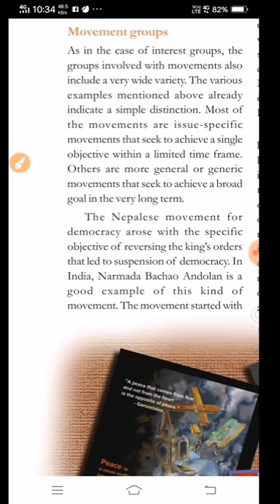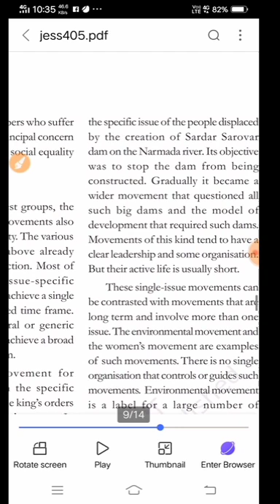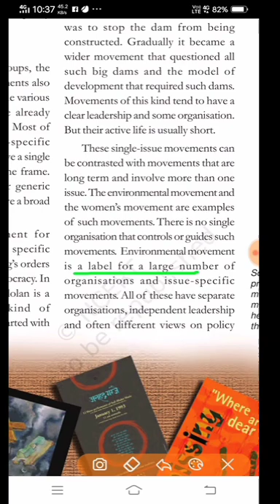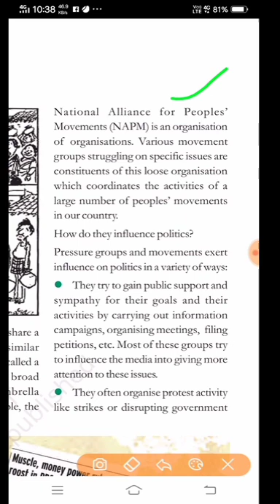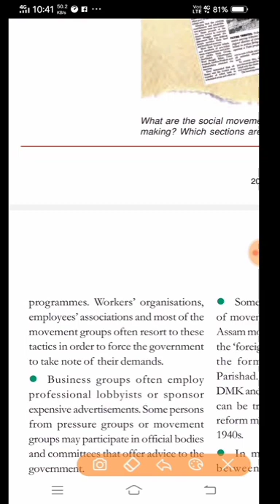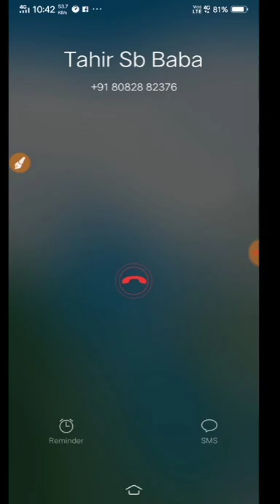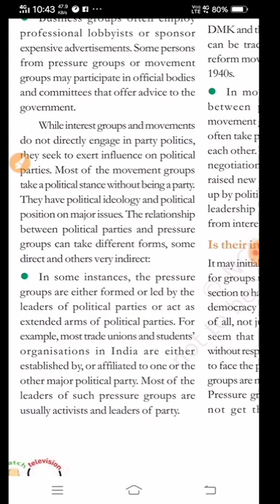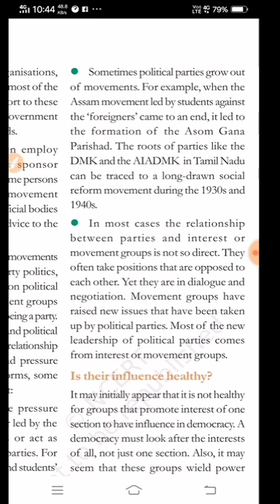July 13, 2020